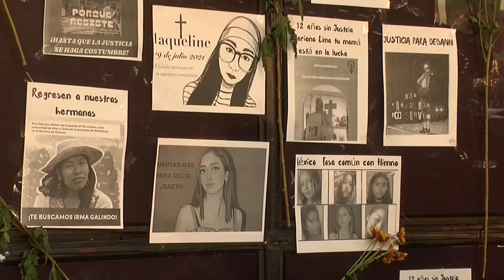Mujeres piden justicia por la muerte de joven mexicana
Varias protestas en diferentes lugares de México constataron este viernes la indignación por el caso de Debanhi Escobar, hallada sin vida dentro de la cisterna de agua de un motel en el norteño estado de Nuevo León tras casi dos semanas desaparecida.

¡Visítenos!